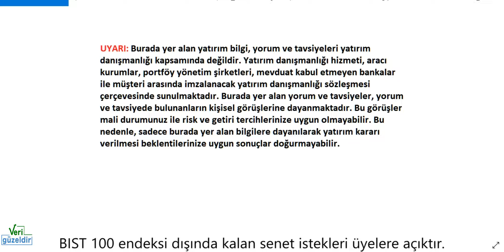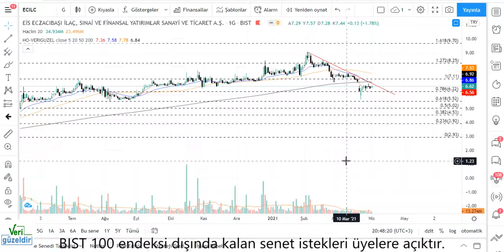ECILC Teknik Analiz ECZACIBAŞI İLAÇ Hisse Yorumu 1 NİSAN 21